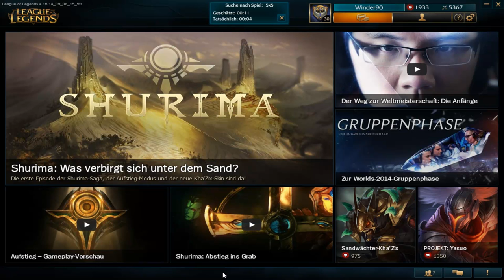Let's Play League of Legends # 203 [Deutsch] [HD]: Die Geschichte Shurima's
Champion: Alptraum-Cho'Gath, der Schrecken der Leere
Karte: Die Kristallnarbe / Aufstieg / 5 gegen 5

~~~Darius~~~

Du willst die Folge lieber bei Darius sehen? Kein Problem!

?hd=1